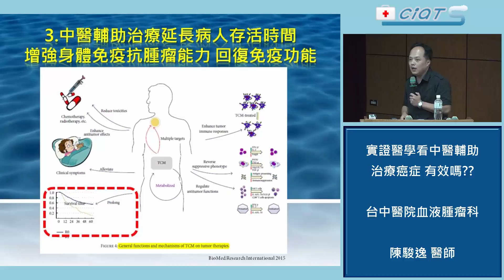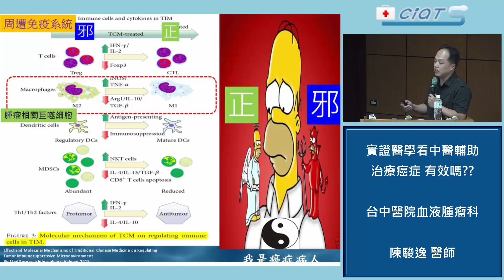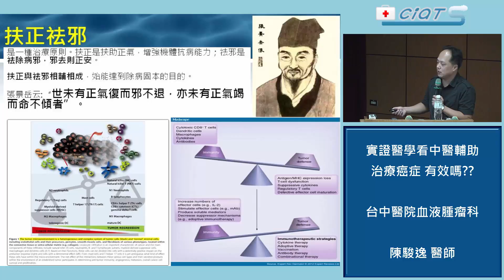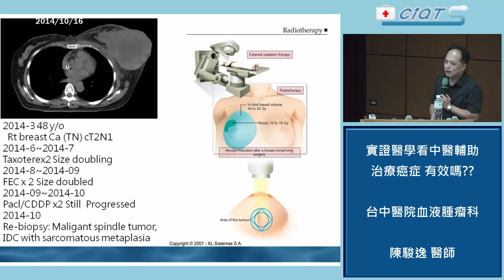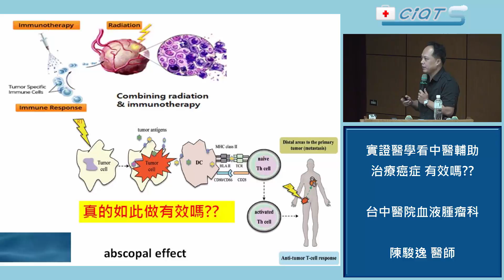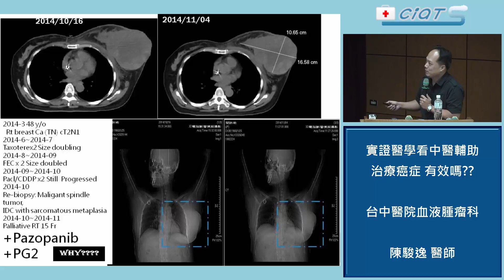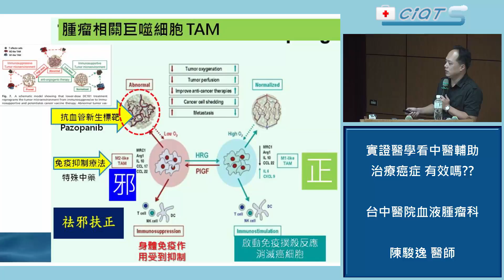實證醫學看中醫輔助治療癌症 有效嗎-4.中醫輔助治療延長病人存活時間 增強身體免疫抗腫瘤能力 回復免疫功能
台中醫院血液腫瘤科
陳駿逸醫師